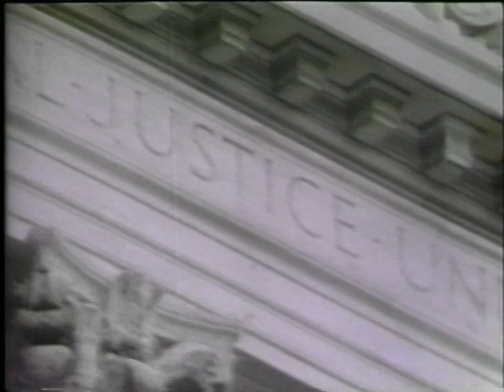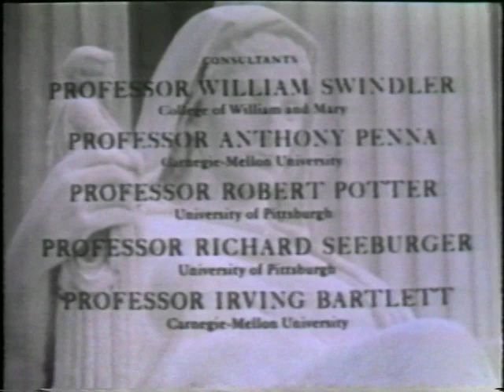Gibbons v. Ogden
Equal Justice Under Law

Gibbons v. Ogden (4th in a 4 part series).

Presents a conflict between the States and Congress over the authority to regulate commerce. In this case, which linked States' authority to license steamboats in federal waters with a seemingly unrelated issue, slavery, Chief Justice Marshall interpreted the Constitution to give the Federal Government the duty to determine the rules of commerce and established how to lay the foundation for an American common market nearly a century before Europe enjoyed it.

Purchase of the tape of this video was made possible through a contribution by Joseph Kulhavy.